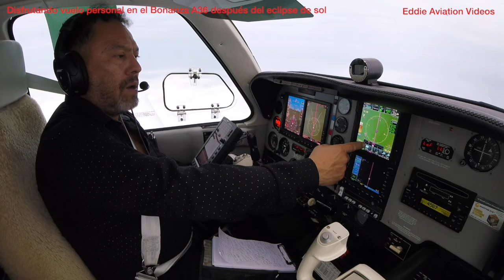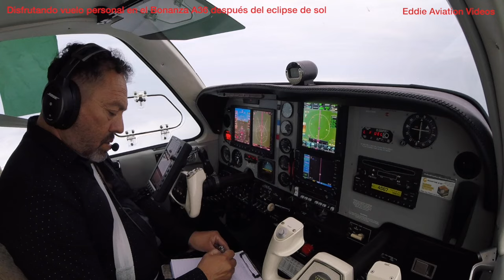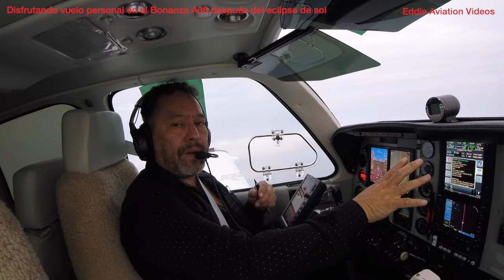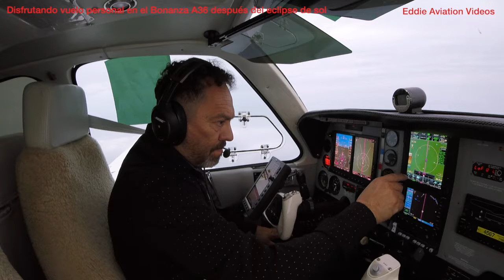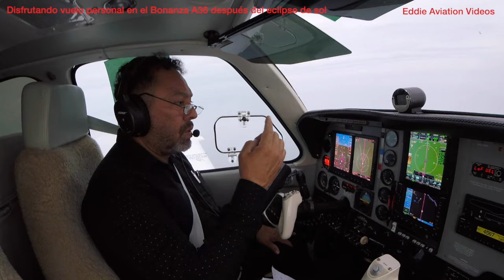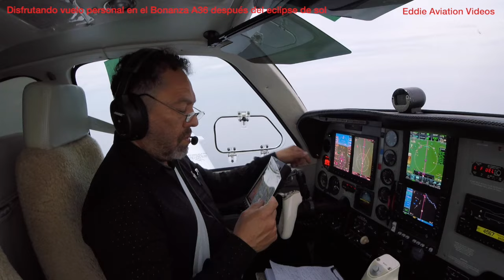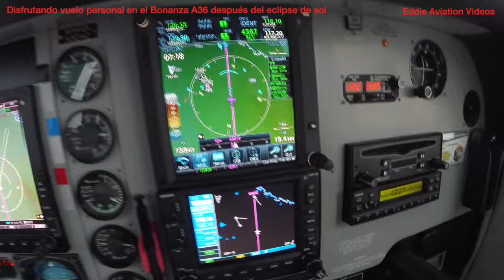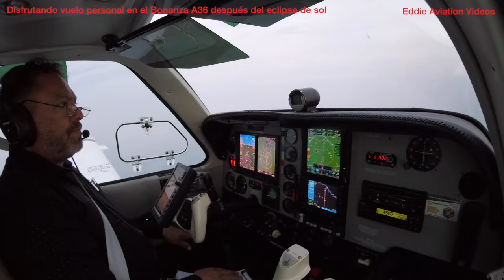Disfrutando vuelo personal en el Beechcraft Bonanza A36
En este video muestro el tipo de vuelo que más disfruto de todos, es el relajado, tranquilo, sin apuraciones y yo operando la aeronave. Pues recuerden que yo como instructor de vuelo generalmente no toco los controles de la aeronave. Ademas fue una horas del eclipse solar lo cual lo hico aun mas increíble.

Todas mis lecciones las podrás adquirir en su totalidad en la siguiente liga

Mi libro “ENTENDIDO manual de comunicaciones aéreas para volar en USA”. Lo puedes adquirir en la siguientes ligas:

“DESTINO tú también tienes uno increíble”, canal dedicado a la motivación personal

Ademas también pueden escuchar y descargar mis podcast de DESTINO y recibir así el aliento y motivación tan necesarios hoy en día. Pueden hacerlo en la siguiente liga:

1.- IMPRESO (Autografiado por el autor)

3.- AMAZON

Los diferentes productos de "Eddie” pueden adquirirlos en nuestra tienda